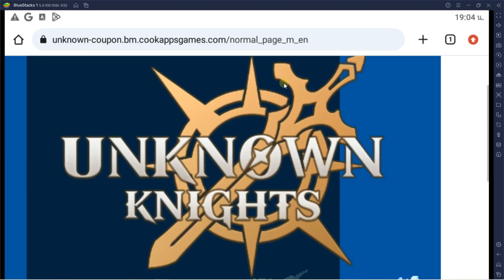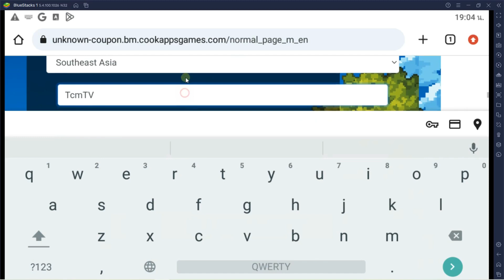UNKNOWN KNIGHTS : แจก 1 คูปอง (เพรช 3,000) และลุยเล่นๆที่ด่าน 8